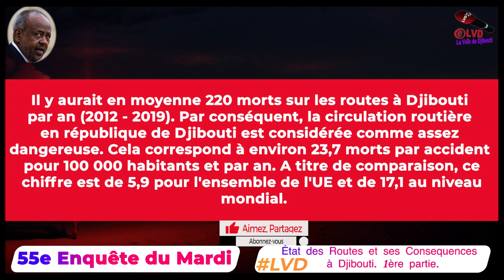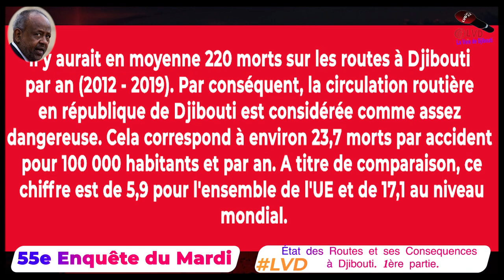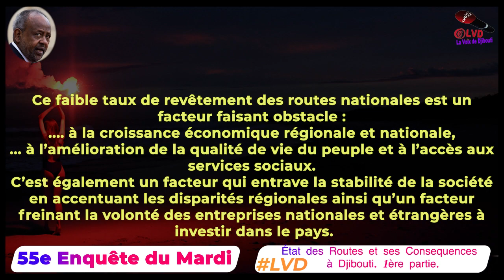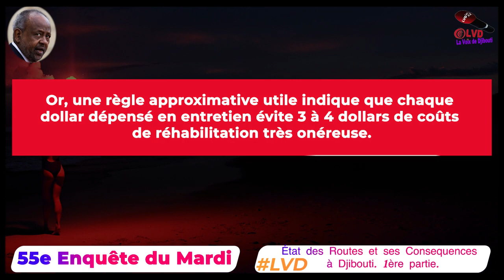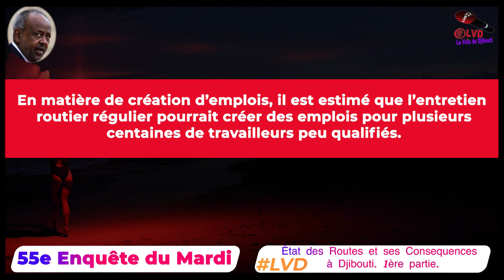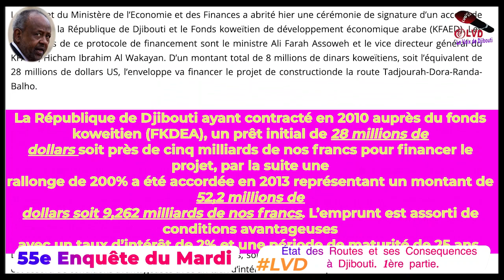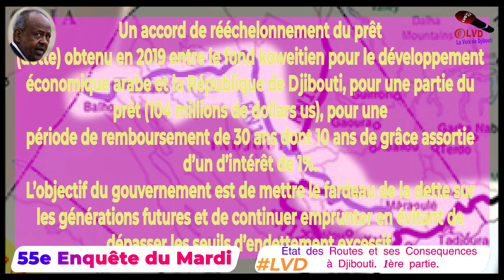BMA LES BIENS MAL ACQUIS DE LA FAMILLE GUELLEH.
Djibouti Enquête du Mardi, numéro 55.
L'état des Routes et ses Conséquences.
1ère partie.